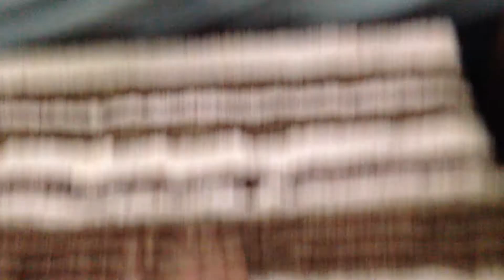Minnie's new bed stairs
Built using 3 storage tubs and a small rug + lots of sticky tape